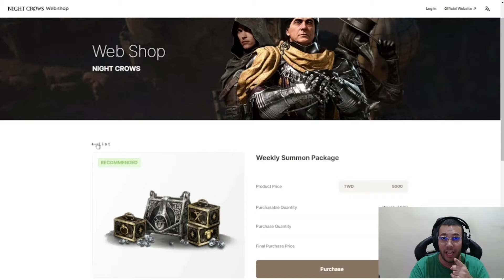A VIDA DO FREE TO PLAY É DIFÍCIL, SAMUKA ESTÁ ALTERNANDO ENTRE 3 CLASSES | NIGHT CROWS